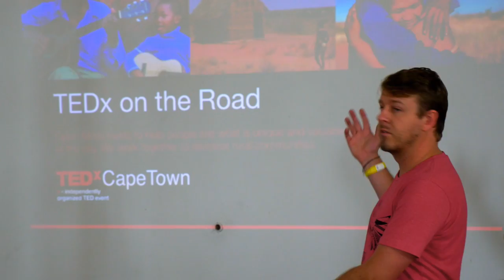TEDxCapeTown 2015 Workshops